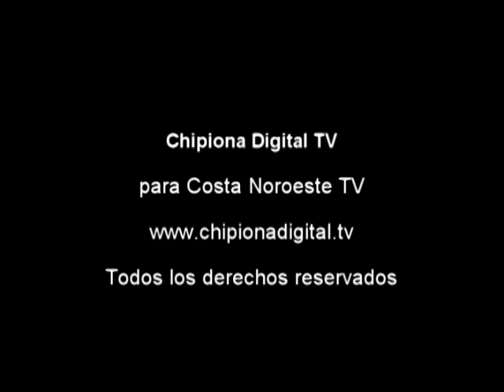Inauguración La Kedá, Chipiona 4 Julio 2014